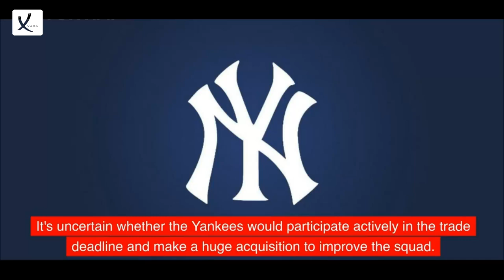Derek Jeter Advises The Yankees to Complete A Massive Trade Before The Deadline - VAXA Post